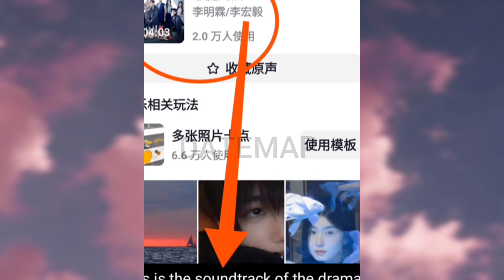Did Zhaolusi and Li hongyi watching the sunset together😂😭🤩🥰